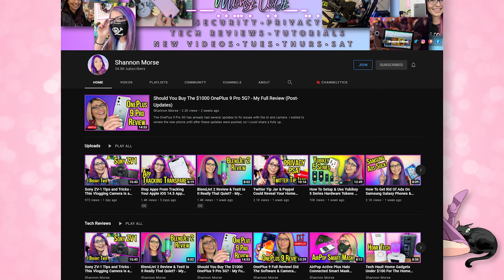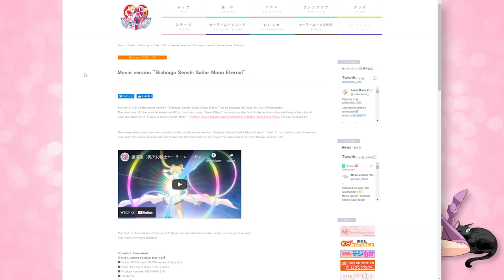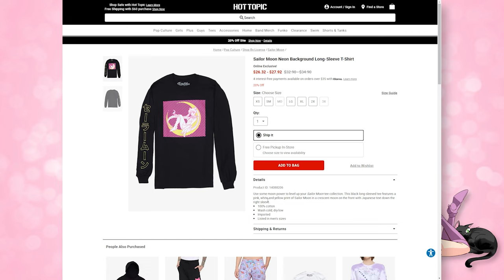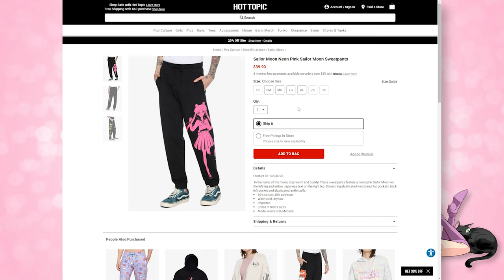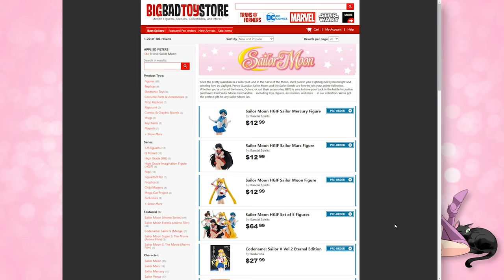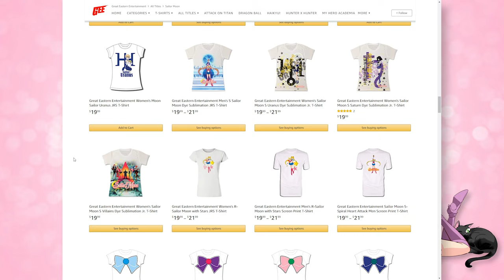New Sailor Moon Eternal Music Video, New North America Clothing, and Pre Order the HGIF Set!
This is Sailor Senshi News Network for 5-21-21 including info about the newly released music video and how to watch it, as well as a preorder link for a US preorder of the HGIF (High Grade Imagination Figures) Set!

Links!